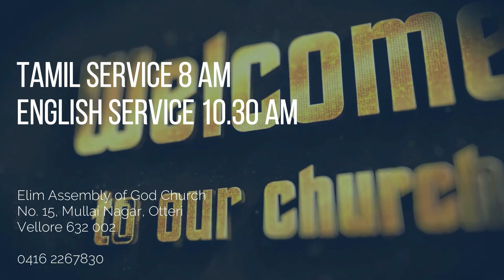Worship from home by I AM TV | Elim AG Church, Bagayam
Message by Rev. J. Inbanathan